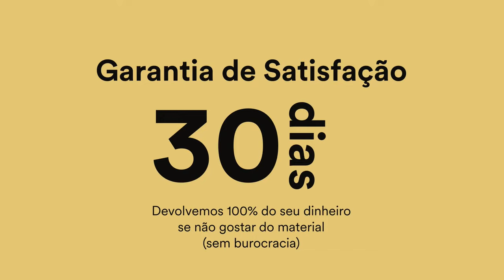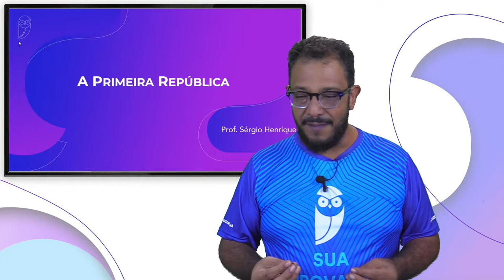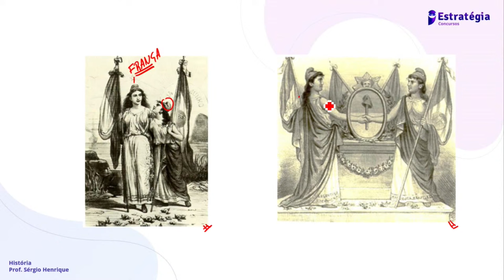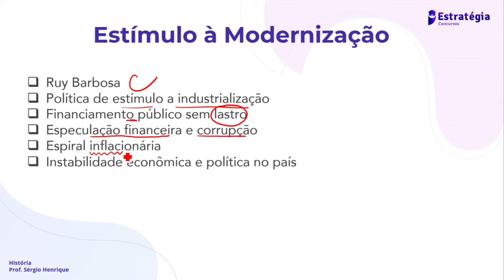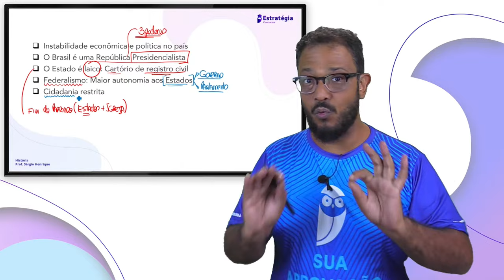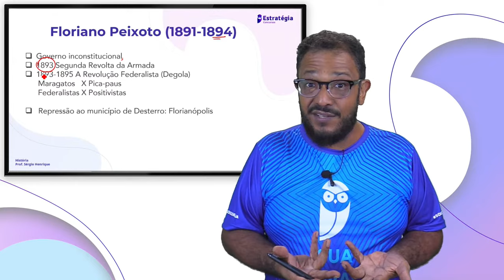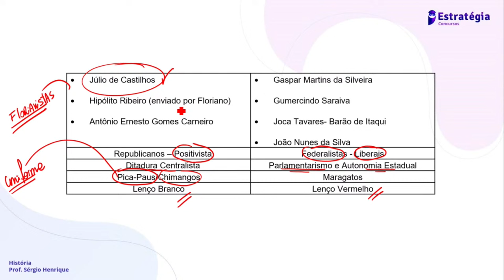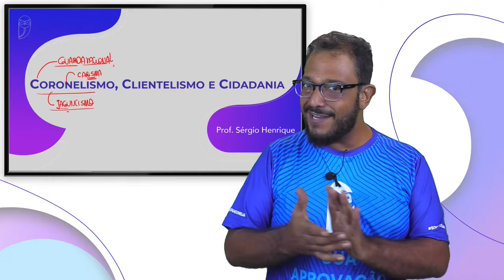Curso Completo de História para Concursos - Prof. Sérgio Henrique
▶ Assista a transmissão → Curso Completo de História para Concursos - Prof. Sérgio Henrique